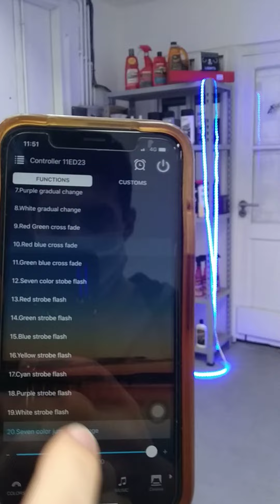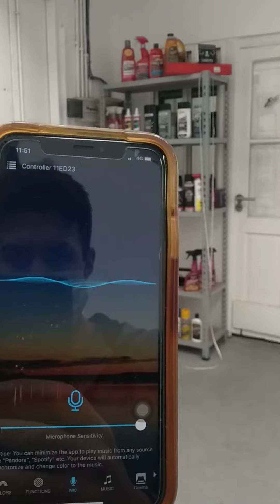CONTROLADORA WIFI PARA ROLLO RGB!! 📲😍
Vídeo probando la controladora wifi para el rollo de led RGB, acá mostramos algunas funciones de está controladora cuenta con muchas funciones más que cualquier control remoto, colores, efectos, responde muy rápido y tiene muy buen alcance! 😍

Vendemos la controladora incluida con el rollo RGB o sola para que lo puedas agregar si vos ya tenés tu rollo
Ventas por mayor y menor
Lo mejor siempre lo encontrás acá! By XENONLIGHTSarg